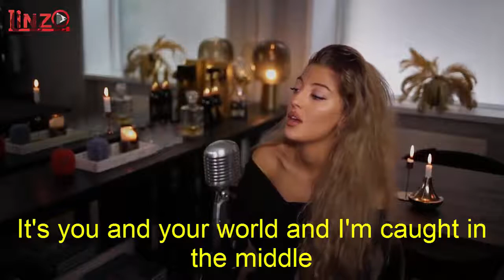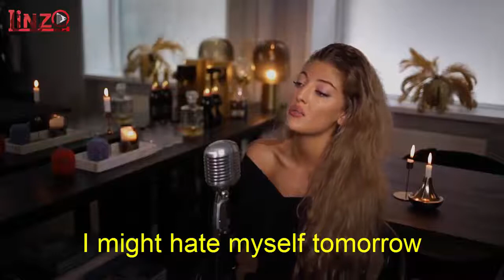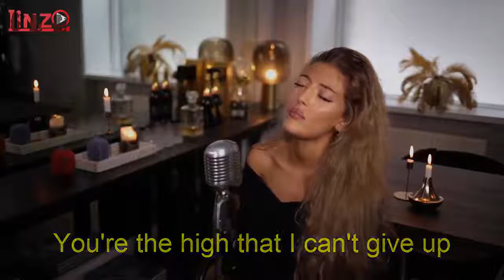Lonely Together (Avicii, Rita Ora) - Sofia Karlberg cover (LYRICS VIDEO)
Hey ! Guys.